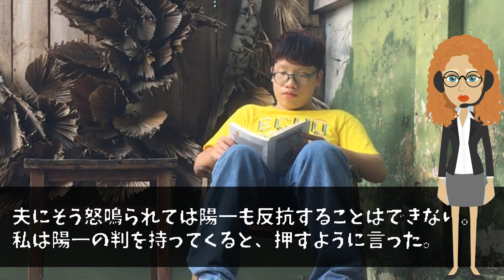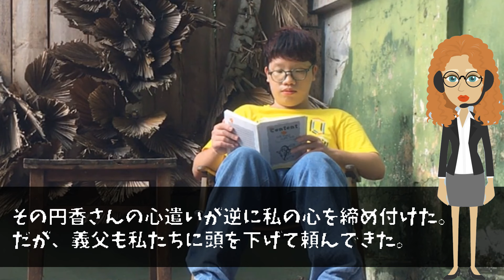【スカッと】切迫早産で入院して1ヶ月の息子嫁から電話「お義母さん、明日退院です！やっと一緒に住めますね」私「え？息子とは離婚したのよね？」直後、隣にいた息子はブルブル震え出し【感動する話】